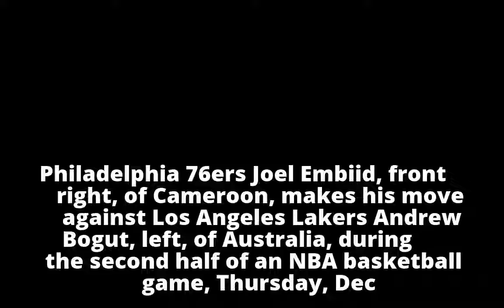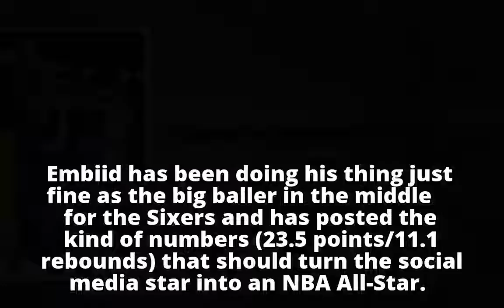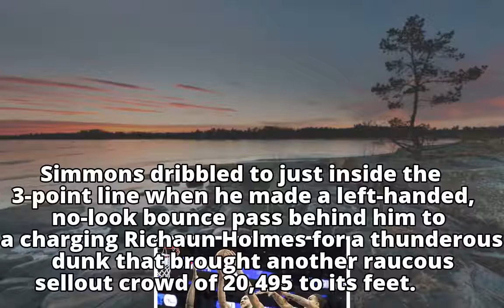Embiid, Simmons lead 76ers from Process to work in progress